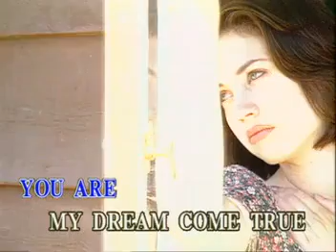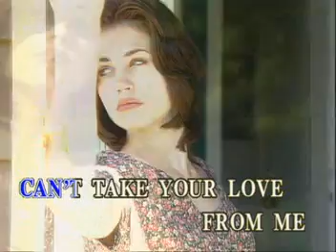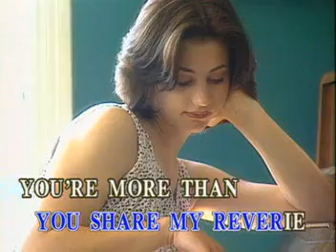01 - Paul Anka - You Are My Destiny | Music Lab